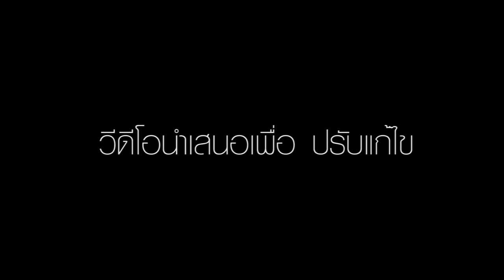starstem part 1